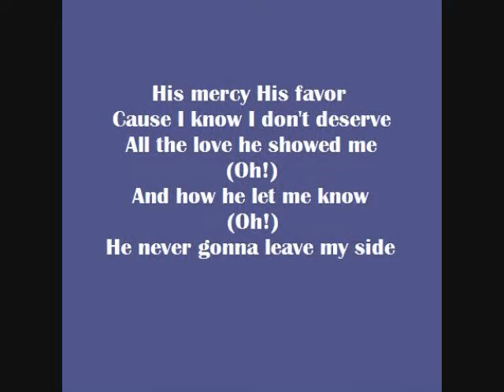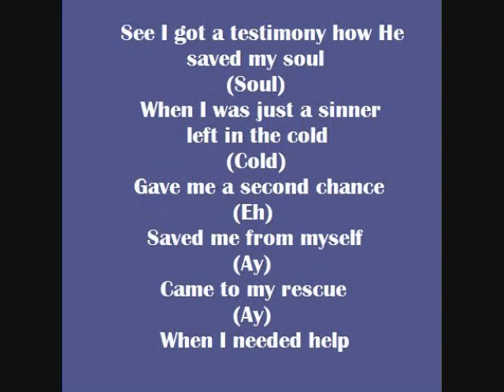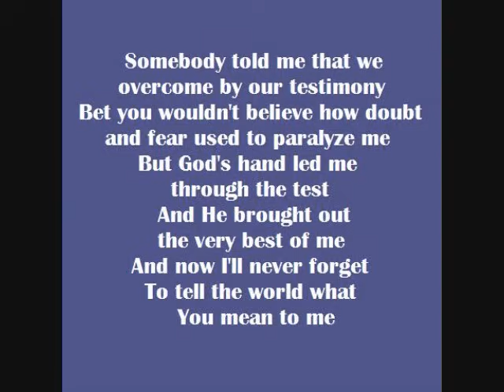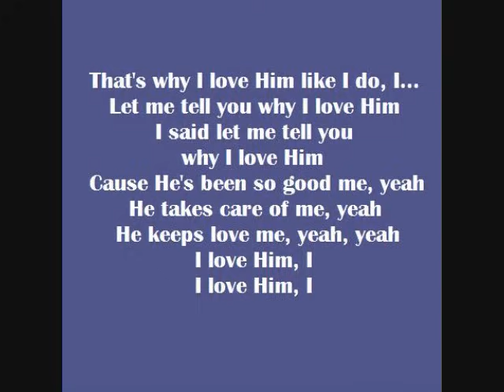Deitrick Haddon - Love Him like I do ft. Ruben Studdard & Mary Mary [Lyrics]